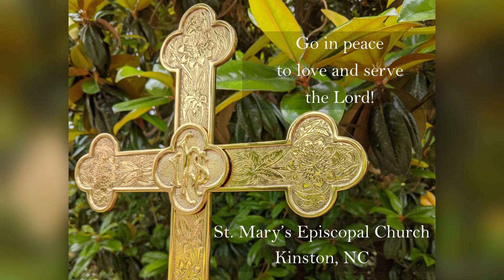2020-11-01 - All Saints - Confirmation Sunday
Worship with St. Mary's Episcopal Church - All Saints' Sunday
Bishop's Visitation - The Holy Eucharist Rite 2 with Renewal of Baptismal Vows
To follow along with this liturgy and read announcements about life and ministry with St. Mary's, you may find the bulletin here:
Serving in this Liturgy:
Officiant: Tom Warren
Preacher: The Rt. Rev. Robert Skirving
Organist: Sharon Veitch
Vocalist: Marcus Jones
Flutist: Ilya Sarasohn
Recorder: Seraphim Smith
Lectors: Jo Parrott & Ginger Dixon